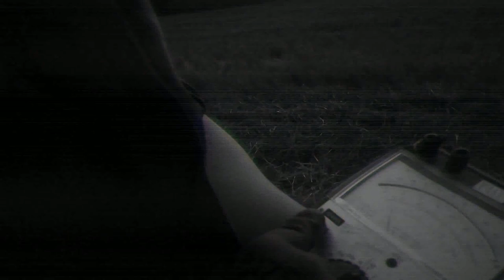Zona (kratki format) 1epizoda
Zona... Daleko u poljima...šaptač je izgubljen... Prati ga jeza, užas, strah, gajger samo... Crvena svetlost ga odvodi u drugi svet...
Snimano:Huawei P20lite
Gluma, scenario, režija...